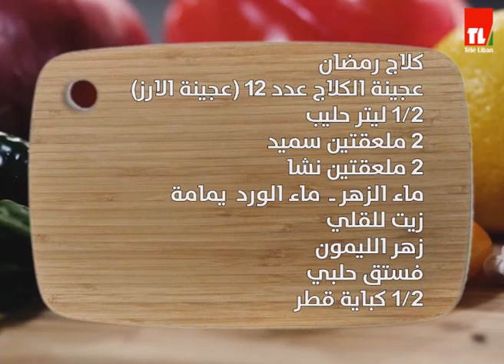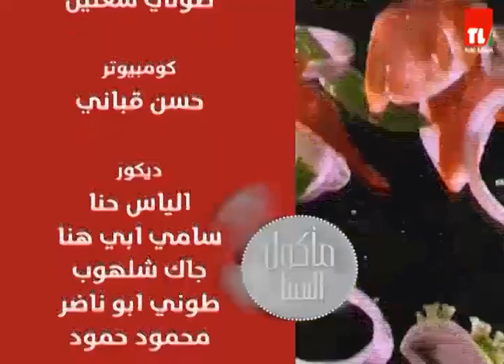Chef Antoine - الشيف انطوان - كلاج رمضان